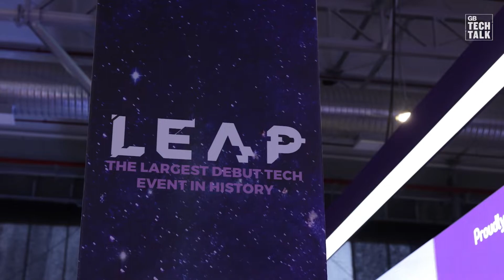GB Talks: In conversation with Jimmy Nguyen, founding president, BSV Blockchain Association